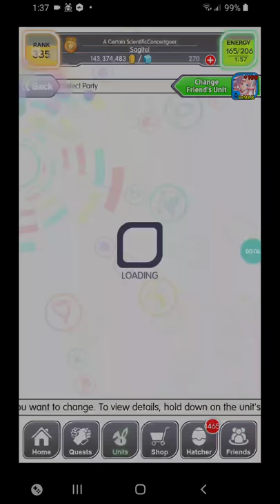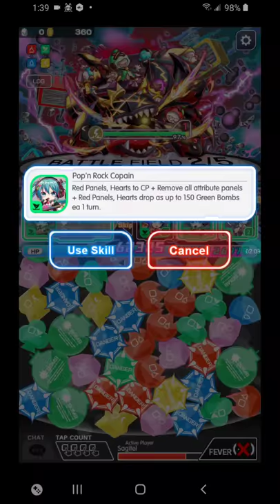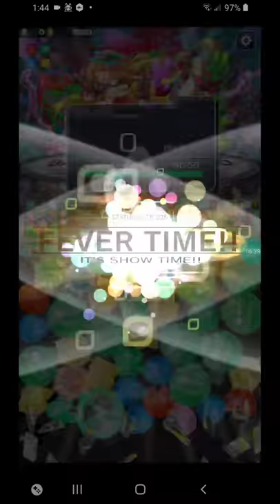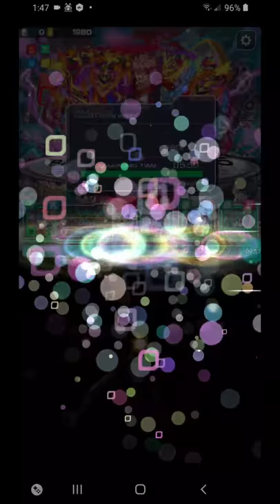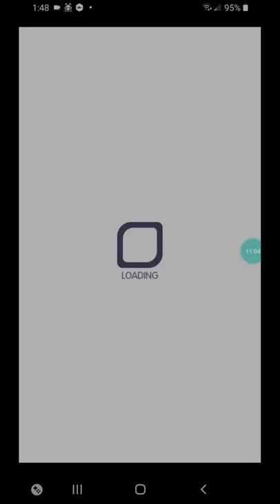Crash Fever - The Chaos Begins (Ult)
Yup.  She's broken even having to skip her turns.

This still took 10 mins though.  And that's with one of the most powerful units in the game, and the counter unit on the team.  It's old, but without both of the gimmick counters, this is a terrible stage.

Hate to not have any advice here, but I don't remember the stage well enough to tell you what to watch out for if you aren't cheesing it, and won't be taking any longer here than I have to if I run it again.